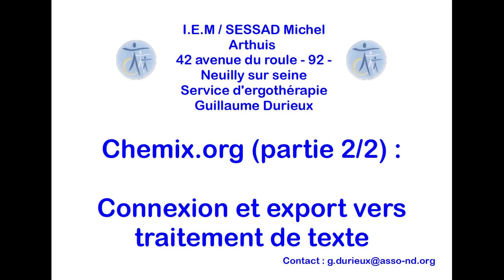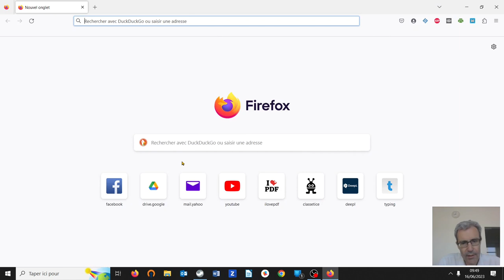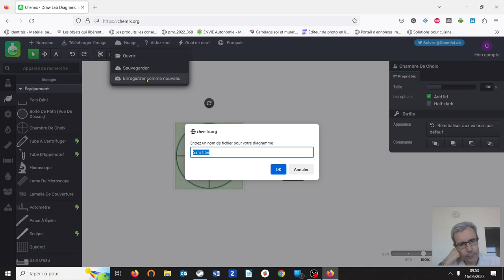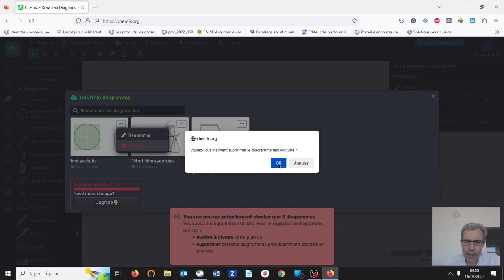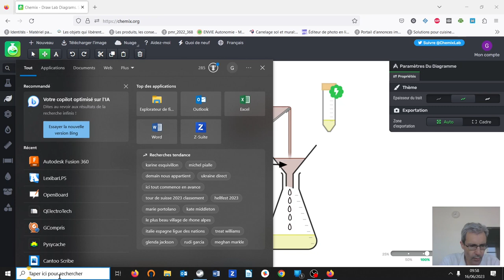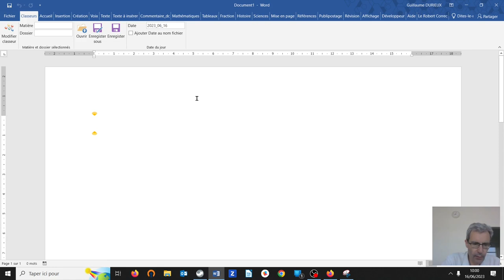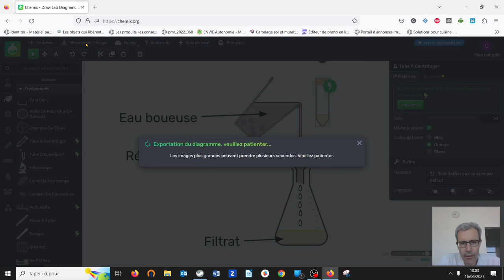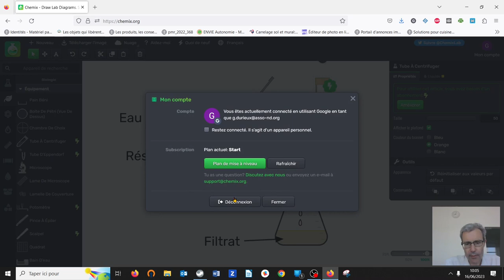Présentation solution en ligne Chemix (2e partie)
Dans cette video, je termine la présentation de la solution en ligne chemix.org.
J'y présente la manière de se connecter a son compte, d'enregistrer ses schémas dans le cloud et je montre également comment transférer ses productions dans un cours (word, libreoffice, cantoo ou onenote).

INDEX

00:00 - Intro
01:33 - Connexion a un compte utilisateur
05:08 - Enregistrement sur le cloud d'un schéma
07:12 - Suppression d'un schéma stocké sur le cloud
08:15 - Transférer une production depuis chemix vers un cours (word, LibreOffice, Cantoo ou Onenote) - 1ere manière de faire
14:15 - Transférer une production depuis chemix vers un cours (word, LibreOffice, Cantoo ou Onenote) - 2eme manière de faire
17:05 : Conclusion